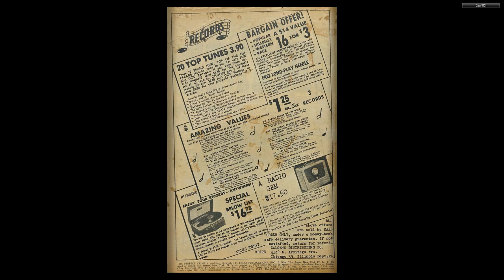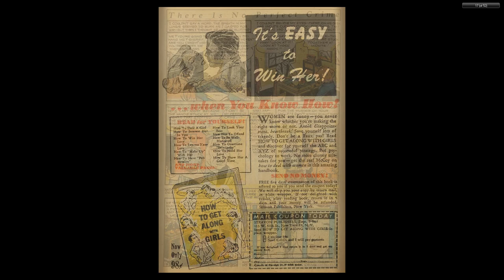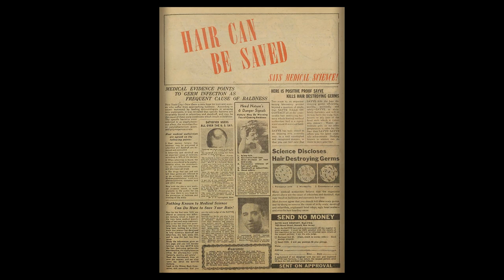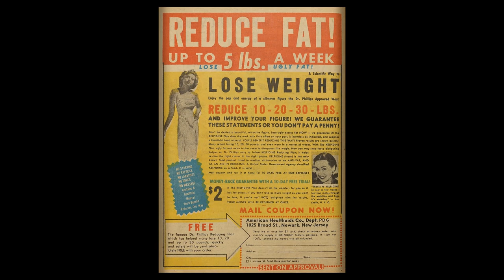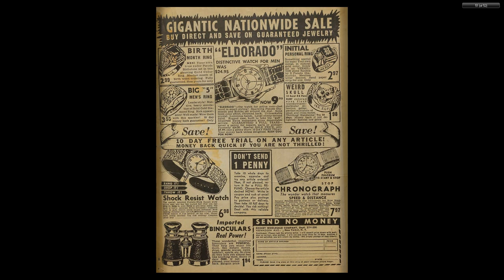The Perfect Crime 04